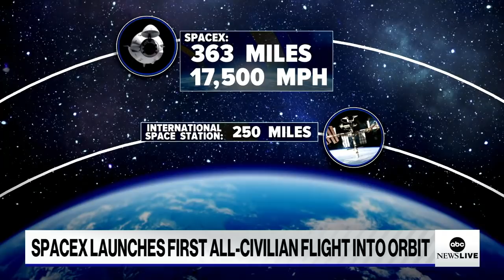SpaceX moves the goal posts in private space race with all-civilian launch into orbit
How the mission will push other space exploration companies to step up their game.